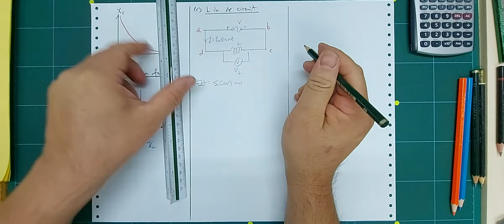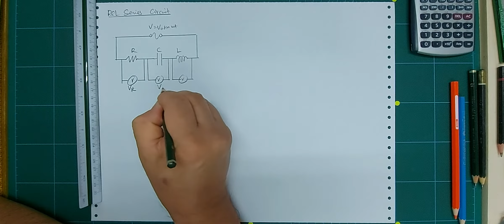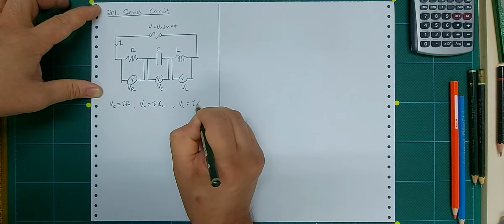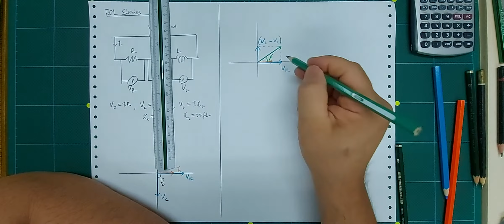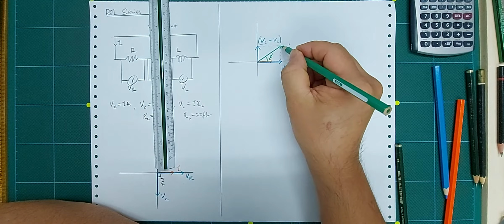HBH-ALTERNATING CURRENT(PART 2)